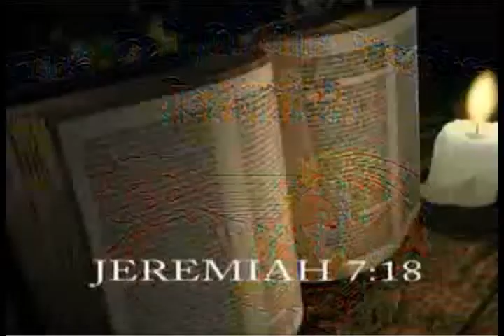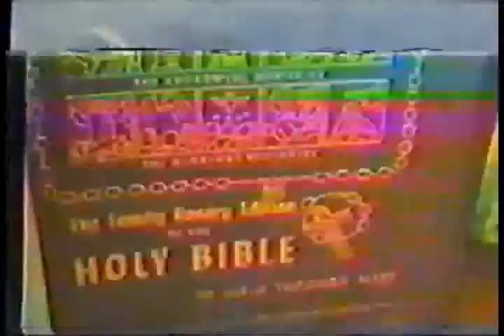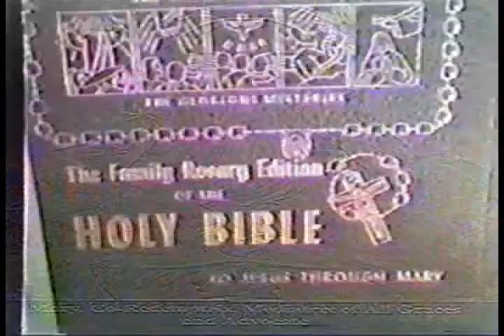VATICAN VACCINE 04 OF 21